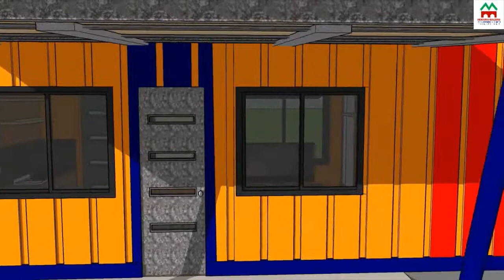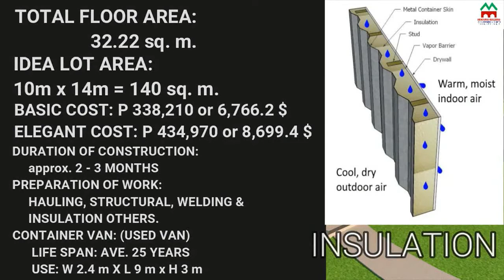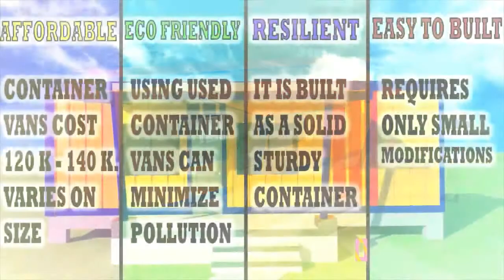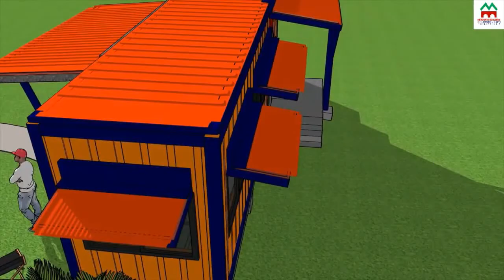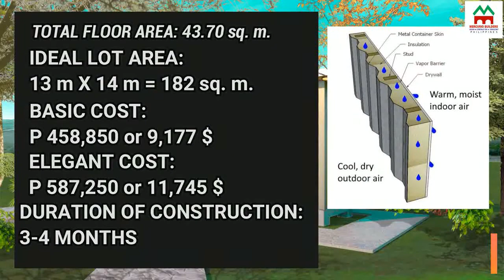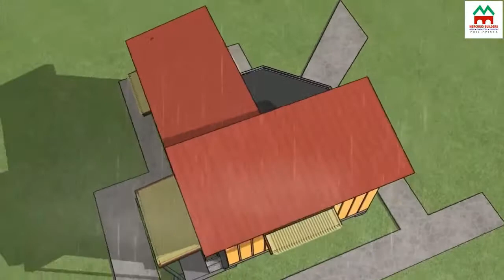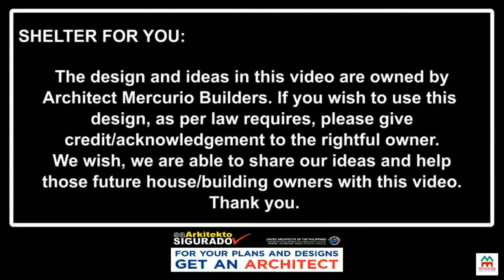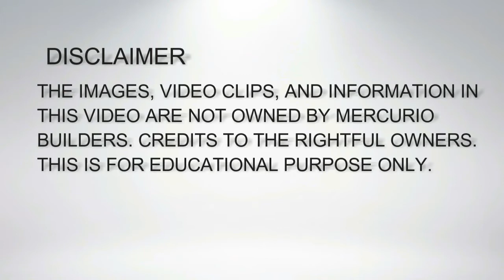SHIPPING CONTAINER VAN HOME DESIGNS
ARCHITECTURE

CODE: 73020
SINGLE ROOM SHIPPING CONTAINER VAN HOME
TOTAL FLOOR AREA: 32.22 SQ.M.

CODE: 080520
COMBINED 2 CONTAINER VANS SINGLE ROOM
TOTAL FLOOR AREA: 43.70 SQ.M.